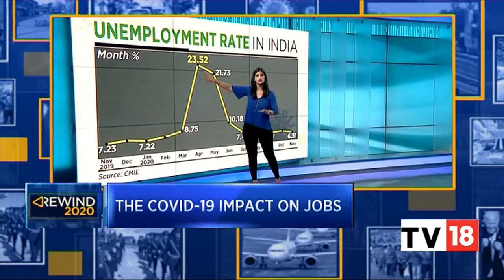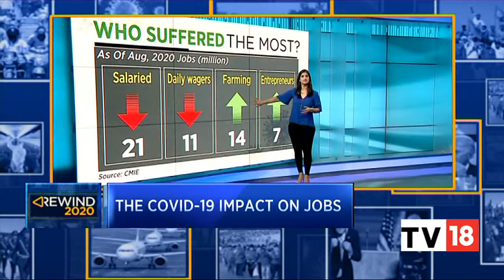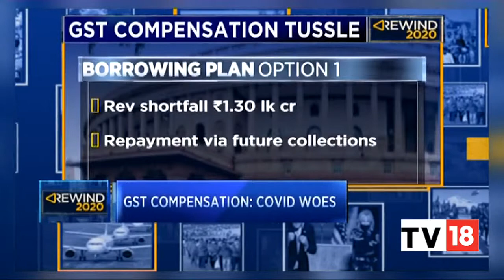Rewind 2020: A Look Back At The India China Border Clash | CNBC-TV18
The year 2020 has been one of the worst year in the history of mankind. This year India and China saw the worst border clash in 45 years. China intruded the Galwan Valley and then the fight on 15 June in the valley which resulted in India losing its 20 brave soldiers. The story does not end here. Both India and China have held talk and let's just that the talks have been inconclusive and hence the border tussle between the two countries is still on. From talks to India banning Chinese Apps citing concern over important data leaks to China has further more affected the relation. Watch the video to know more.